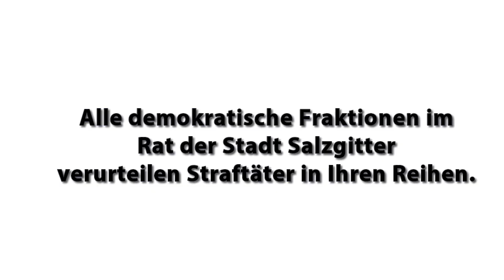Ratssitzung 21.03.2023 - Distanzierung vom kriminellen Ratsmitglied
Die demokratischen Ratsfraktionen und -Gruppen distanzieren sich von einem verurteilen Straftäter in den eigenen Reihen.